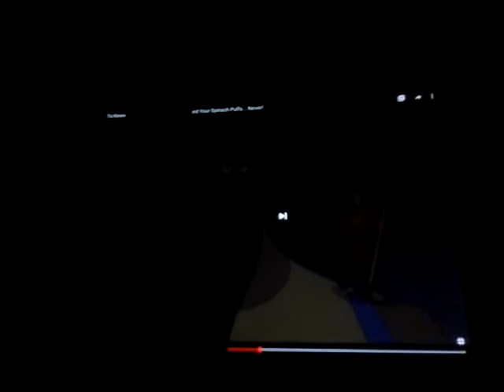Yzma Tells Bart Simpson And Will Smith That They Never Like Their Spinach Puffs!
Videos Used:
Disney's The Emperor's New Groove (2000).
The Simpsons (1989-present).
The Fresh Prince of Bel-Air (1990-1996).